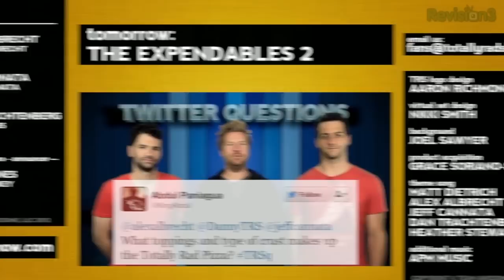ParaNorman | Paranormal Stop-Motion Movie Review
Stop-motion artistry doesn't get any more advanced than ParaNorman, but is the story as fun as the style?

The stop-motion wizards behind Coraline have a new puppet-powered story in theaters this week, and Dan, Jeff, and Alex are there to check it out.  ParaNorman is the tale of a young boy who can see ghosts, tasked with the job of saving his hometown.  Does it conjure familiar joys of Goonies and Scooby Doo, or is it just another summer disappointment?